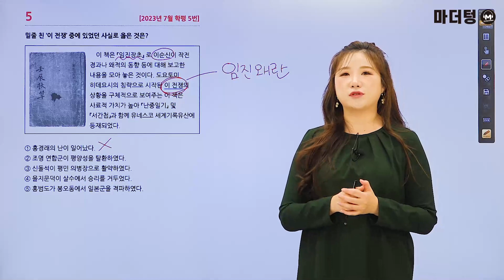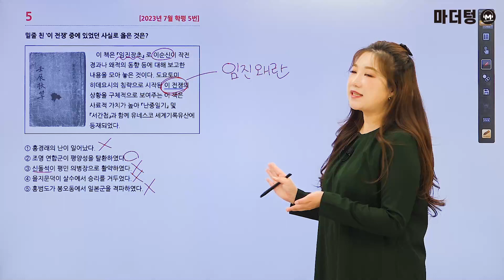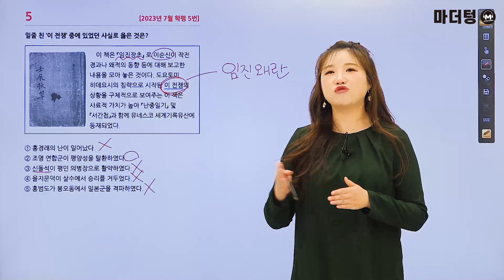마더텅 | 한국사 | 2023년 7월 학평 5번 (해설 : 성하연 선생님)